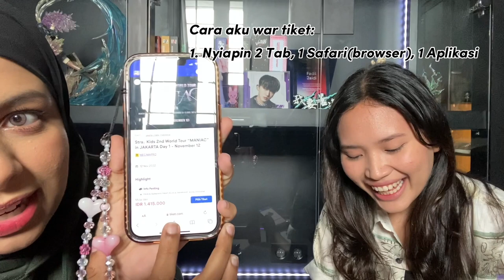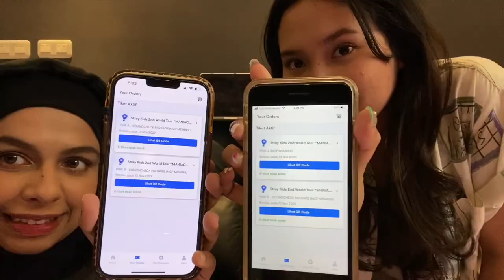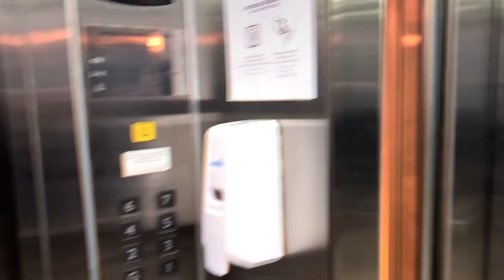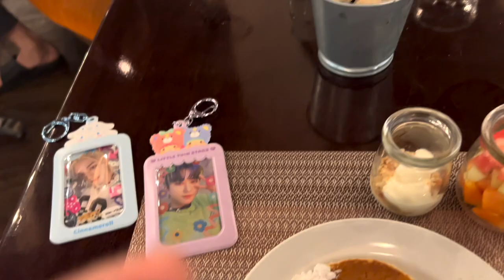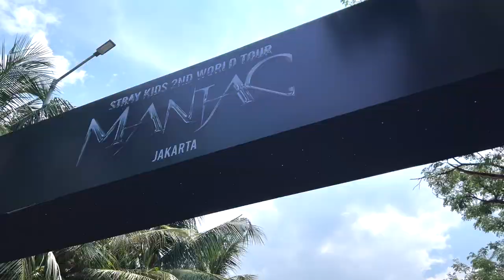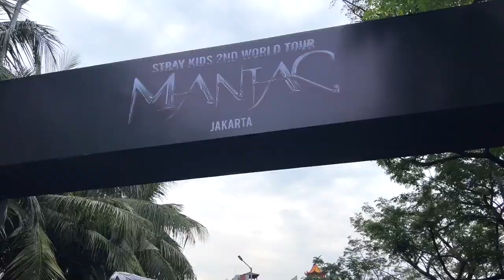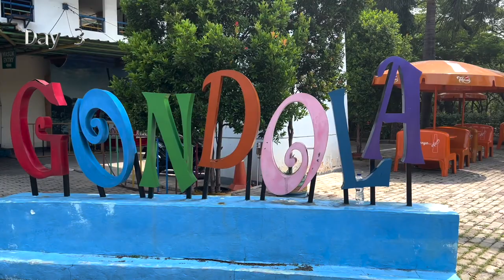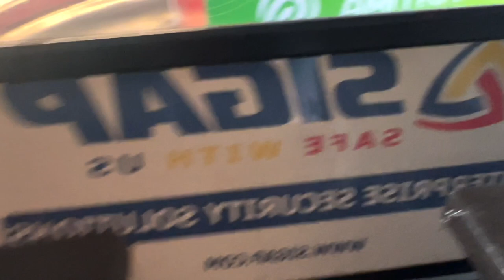STAY Vlog | Stray Kids Maniac in Jakarta Day 1 & 2 (Soundcheck Experience & Streetlight Live)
Hi guys! welcome to my vlog ♡

In this video I'm taking you guys to experience Stray Kids' 2nd World Tour Maniac in Jakarta from my POV! This was my second time going to their concert but the happiness still lingers like the first time I met them. It was an amazing two days and I was so happy to see the guys so hyped up. Truly one of the best concerts I've ever been❣️

Edited by Aya